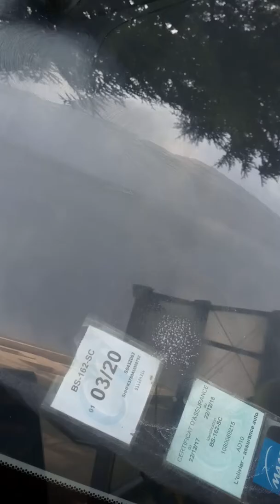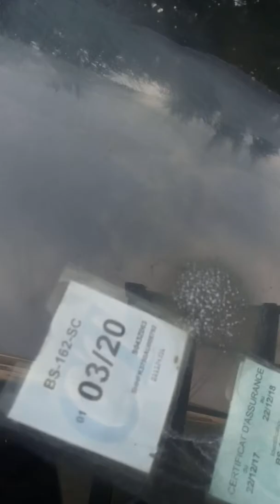Kit Système Double Action meguiars test sur peinture et vitre avec le polish MK auto